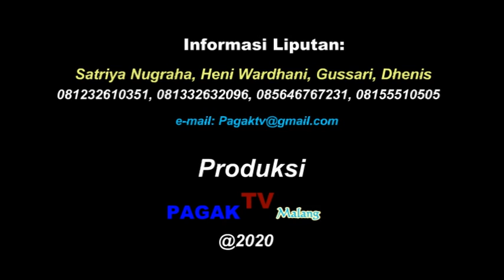*PAGAK TV * SEKILAS CUPLIKAN KAMPOENG TANGGUH SEMERU GLINTUNG PURWANTORO KOTA MALANG, 03 JUNI 2020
PAGAK TV PANCEN APIK GAK ATHIK KOMENTAR